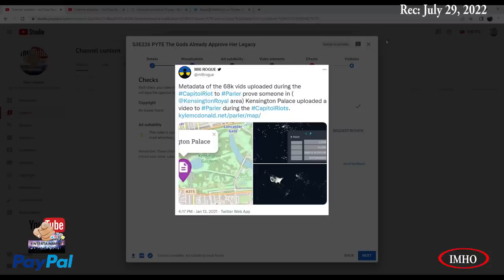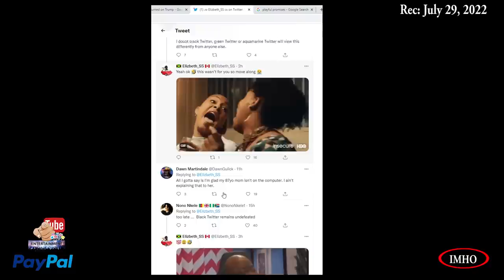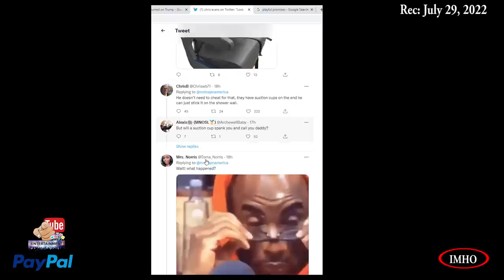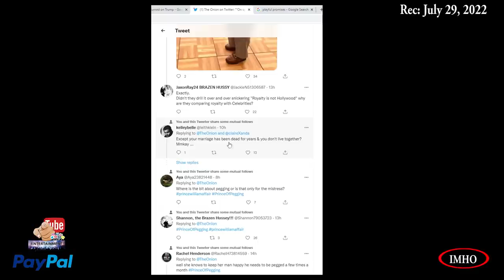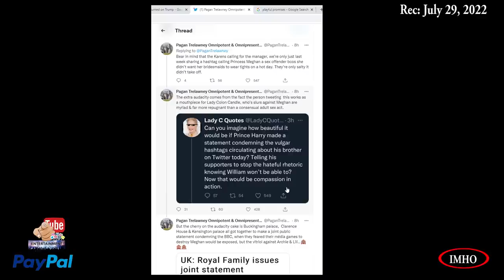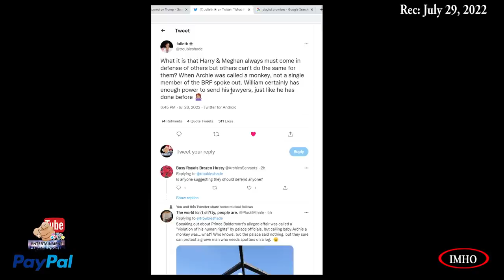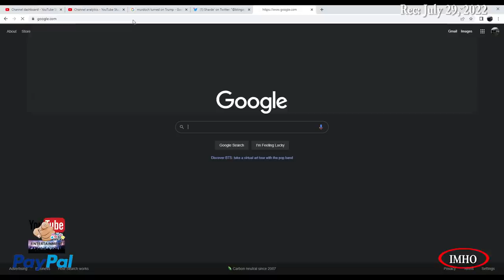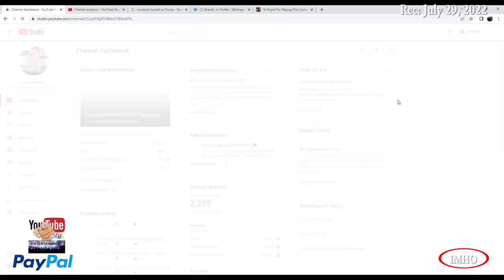S3E229 PYTE Have No Fear Stay On Course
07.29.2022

You have two options:
2. "I'd like to add to my donation to help offset the cost of processing"

Timestamp

2. If Guy and Mark are throwing a party you've really got to be there...

3. Mining to profit Africa’s people

4. The devastating impact of Gold Mining in South Africa

5.  PRINCE HARRY LAUNCHES GLOBAL CAMPAIGN TO HALT DRILLING IN AFRICA’S OKAVANGO RIVER BASIN

6. SAVE THE OKAVANGO

syn cole
Time